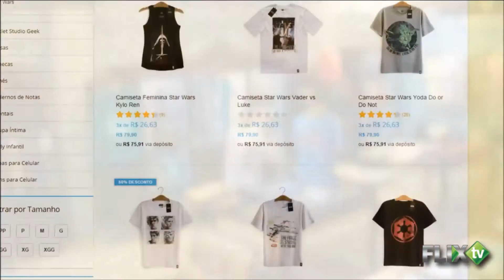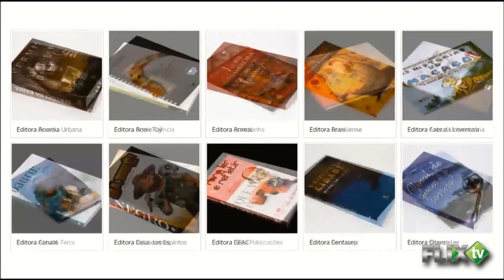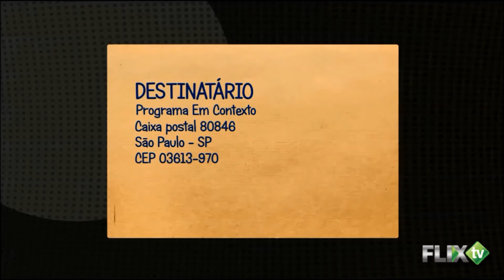Adaptação literária e histórica para quadrinhos, com Will — Em Contexto #39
Escrever uma história original, do zero não é uma tarefa fácil. Contudo, o autor pode criar o que quiser, quando quiser. Mas e quando a trama for baseada em uma obra já publicada ou em fatos históricos? Até onde o autor pode ir? Até onde usar licenças poéticas ou se manter fiel ao acontecimento original?
Para responder a esses e outras questões, convidamos o ilustrador Will que além de ter adaptado obras da literatura (20.000 léguas submarinas e Sherlock Holmes) também adaptou passagens históricas (O encontro de Julio Verne e o Barão de Mauá, na hq  “Uma aventura de Verne & Mauá - Mil léguas transamazônicas“)